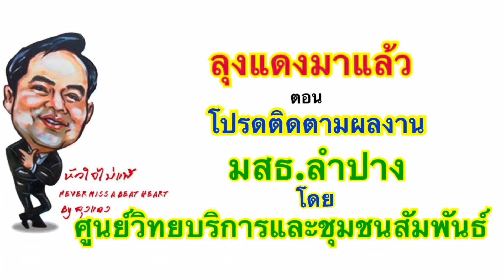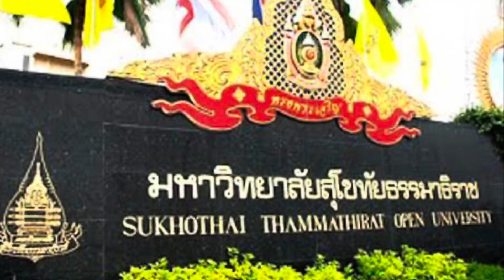ลุงแดงมาแล้ว ตอน เชิญชวนติดตามผลงานของ ศูนย์วิทยบริการและชุมชนสัมพันธ์ มสธ.ลำปาง ภายใต้ผู้นำคนใหม่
วันนี้ได้รับเกียรติให้ร่วมแสดงความยินดีกับท่านผอ.บรรจง สมศรี ในการเข้ารับตำแหน่งผู้อำนวยการศูนย์วิทยบริการและชุมชนสัมพันธ์ มหาวิทยาลัยสุโขทัยธรรมาธิราช ลำปาง ร่วมกับพระคุณเจ้า และ แขกผู้มีเกียรติหลายท่าน จึงขอนำบรรยากาศและเรื่องราวดีๆรับปีใหม่ 2565 มาฝากให้ทุกท่านได้ร่วมติดตามผลงานด้วย